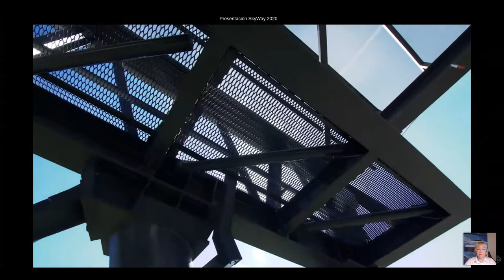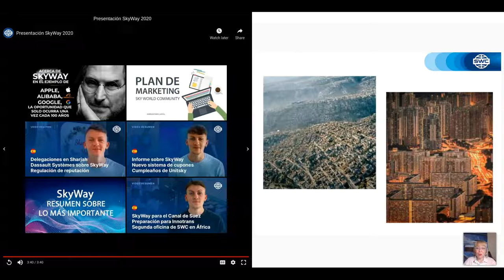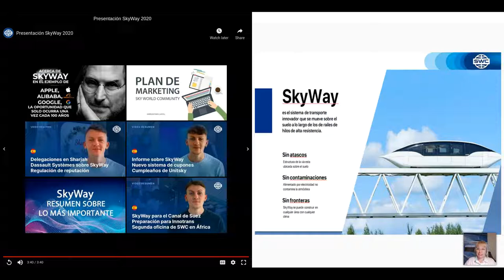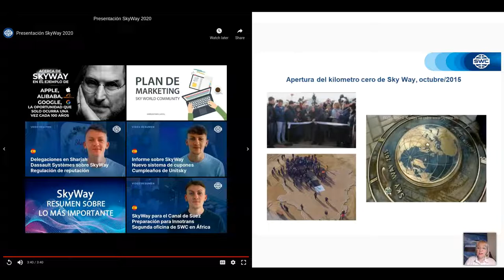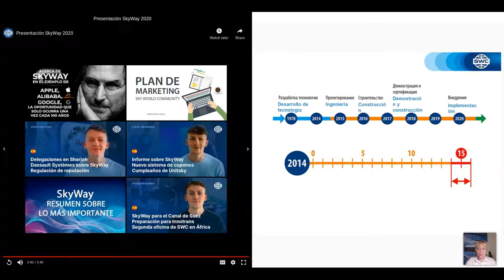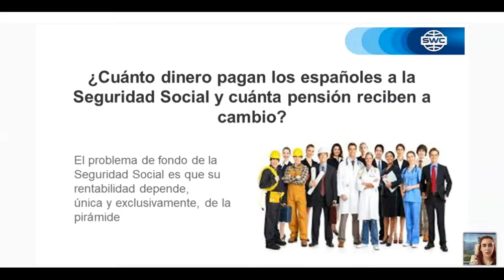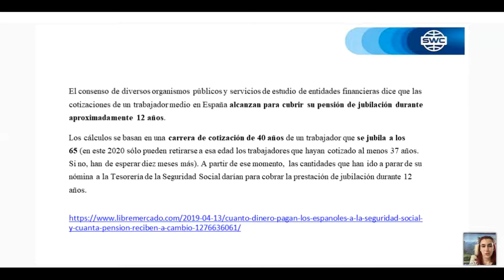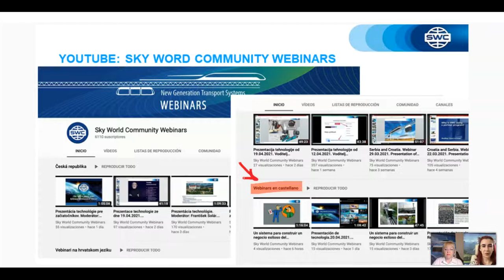Presentación de tecnología. Representado por: Natalia Ivanova. (06.05.2021)